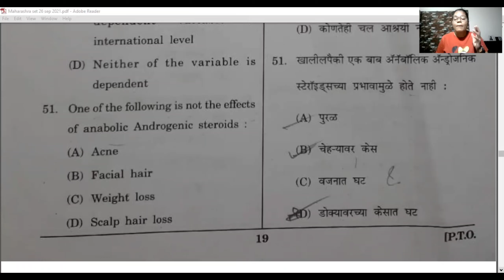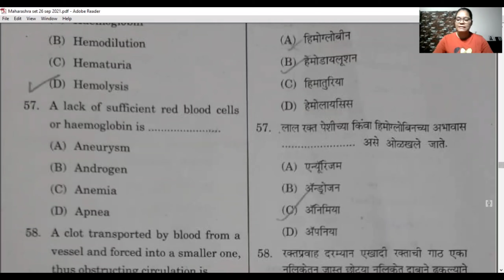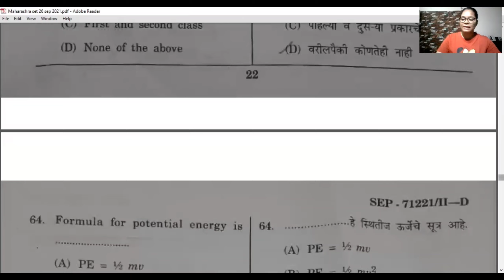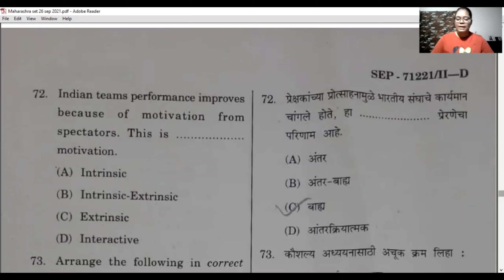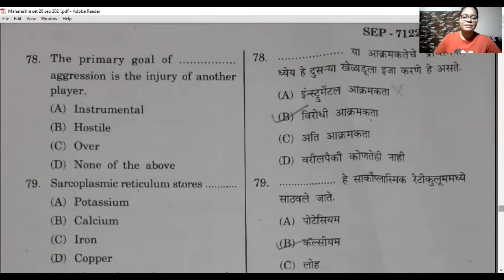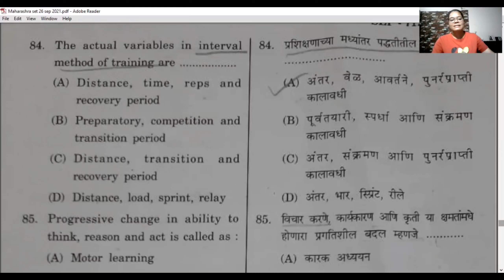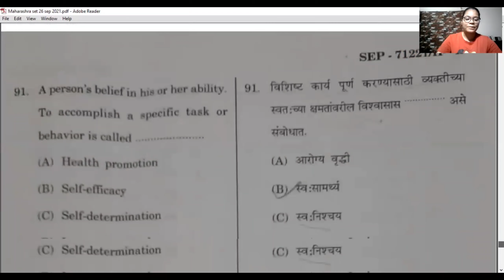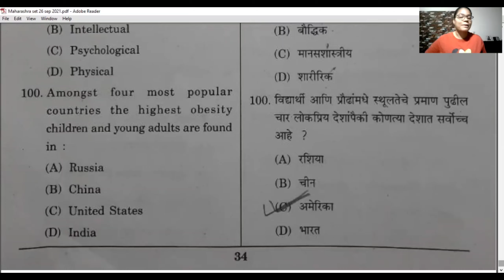(PART-2) MH SET EXAM SEPT. 2021 SOLVED | CHECK YOUR MARKS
We believe that every student is different and has different learning needs. Our teachers work relentlessly to solve their queries using their experience, advanced technology, and help them to learn better. With Scholar’s Mantra resources anyone, anywhere can gain knowledge.